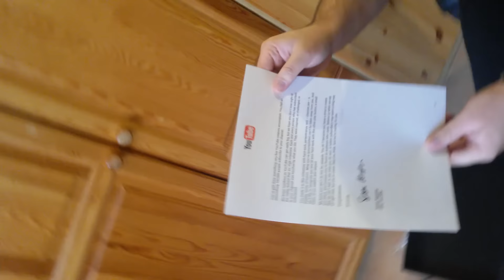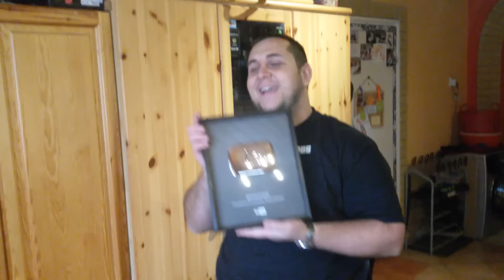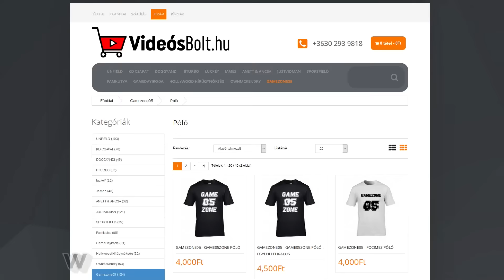Youtube Díj Kicsomagolás Gamezone Módra! :)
Pólók: videosbolt.hu/Gamezone05
THC Weboldal: thchun.hu

Intró zene: Heart of Courage- Narnia Floor Music

Gépem:
ALPENFÖHN Matterhorn Black Edition
16GB Corsair Vengeance Black 1600MHz
MSI GTX 980 Ti Gaming 6G
2x WD 1TB SATA3 Blue
Seasonic S12G 550W
Windows 10 Pro x64
ASUS VX279Q & LG 22MP65VQ-P

COOLERMASTER Suppressor

HyperX Cloud II Gun Metal